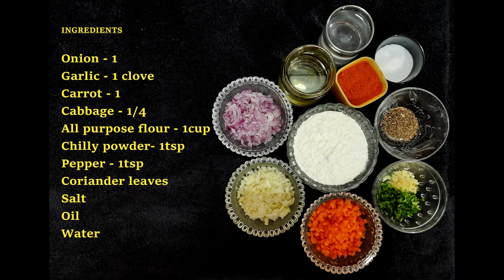Fried Momos Recipe in 2 mins | cook with comali recipe | cooku with comali 2 | crispy momos recipe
An easy to make Gangtok famous crispy momos explained in 2 mins! This recipe featured in todays cooku with comali episode as advantage task. This is a kids favourite recipe!

INGREDIENTS
Onion - 1
Garlic - 1 clove
Carrot - 1
Cabbage - 1/4
Pepper - 1tsp
Coriander leaves
Salt
Oil
Water